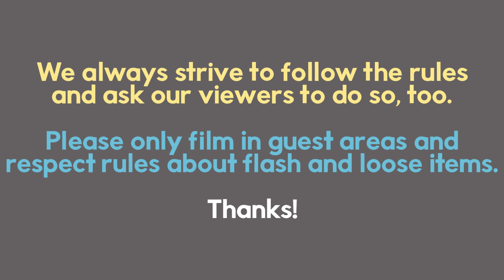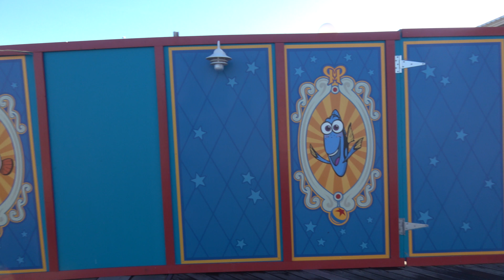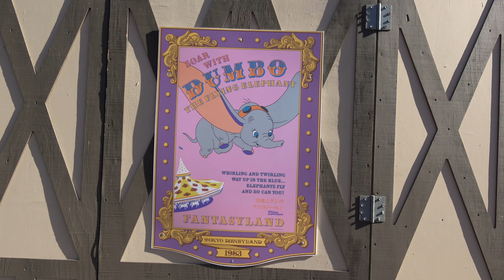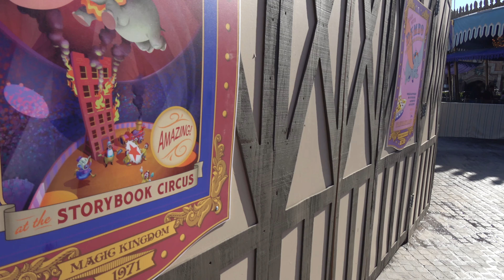(4K) Construction Plus the Path Behind Main Street! CALIFORNIA ADVENTURE Vlog (26 Jan. 2018) Part 1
We start our day off with a bunch of construction updates, including Paradise / Pixar Pier, Main Street, and Dumbo.  Before DCA opens, we get a cinnamon roll and tea at Fddler, Fifer, and Practical Café (it's really just a Starbucks) and on our way into Disneyland we take the passage behind the shops (it's usually not open).